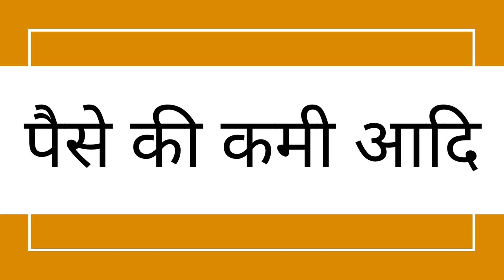हाथ पर यह बांध लो वशीकरण के लिए किसी सामान की जरूरत नहीं पड़ेगी